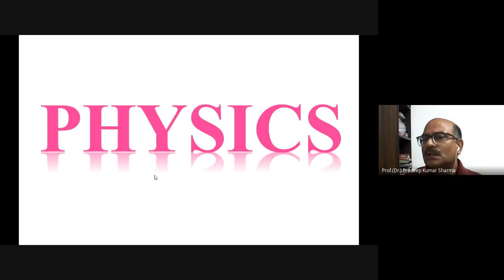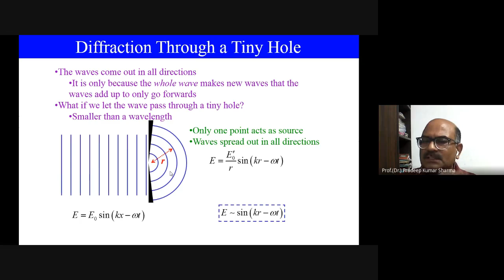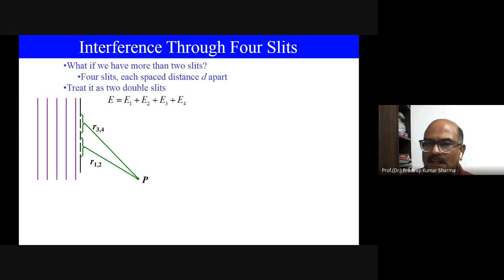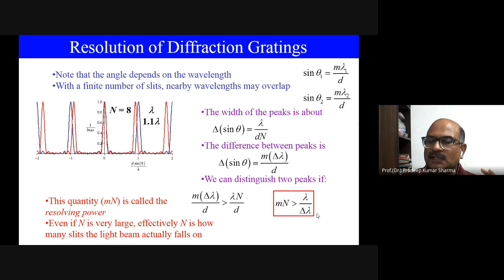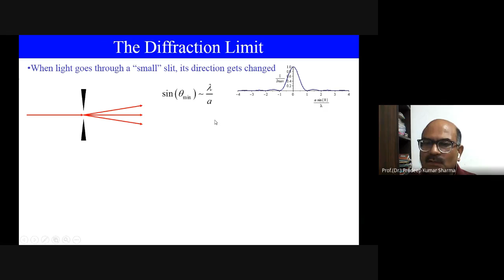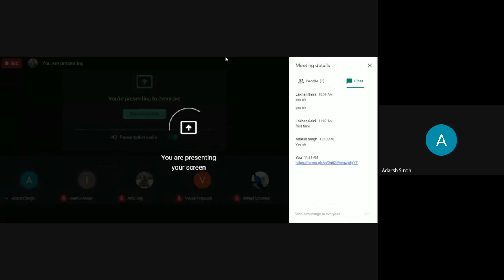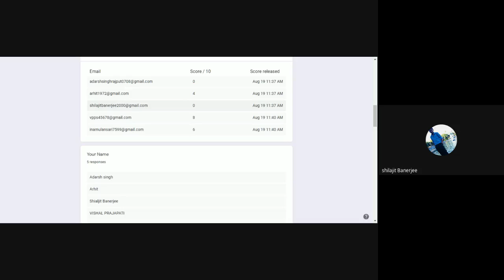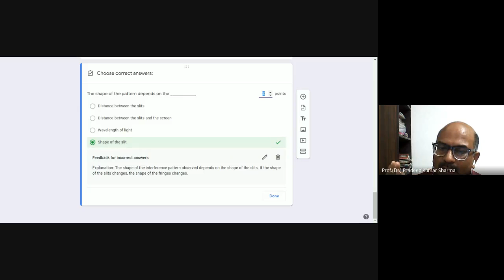Physics 13th Bridge Class - Class XII to B. Tech